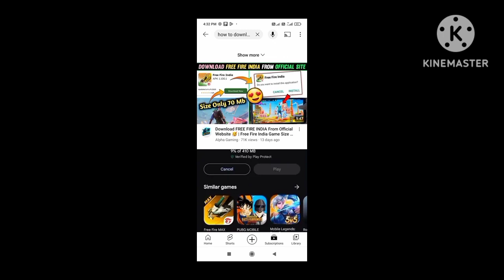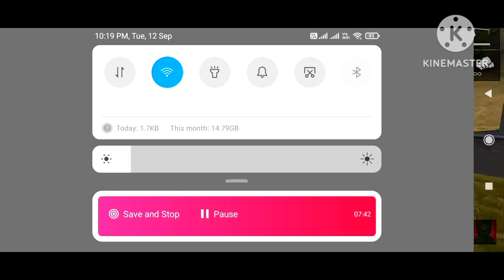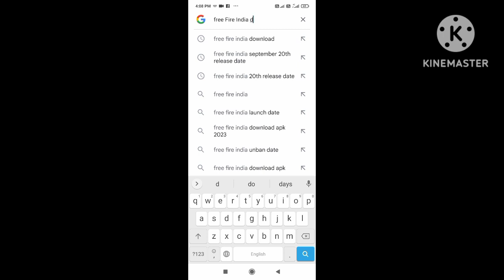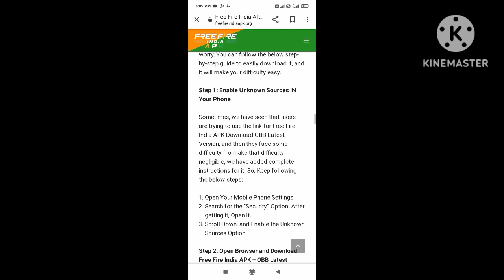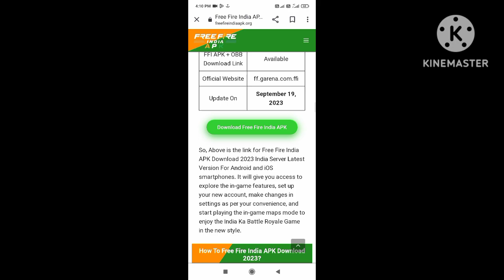Free Fire India 🇮🇳 వచ్చేసింది త్వరగా Download చేసుకోండి! 😲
Hi friends 👋,

so friends today video soo interesting,🤗  and guys free Fire India 🇮🇳 is Coming today 19 September news fake,☹️ and Free Fire India 🇮🇳 coming soon this month (or) next month 🤗 and my opinion Date (28th September), and next booyah app return free fire India coming and the next few days, booyah app return 😍.
and guys free Fire India coming please don't waste your time ok👍. and enjoy this few days Vinayaka chavithi 🤗💫 ok friends.
coming and the next few days, booyah app return 😍.
so friends today video soo interesting,🤗

ok friends bye bye everyone 😘💥